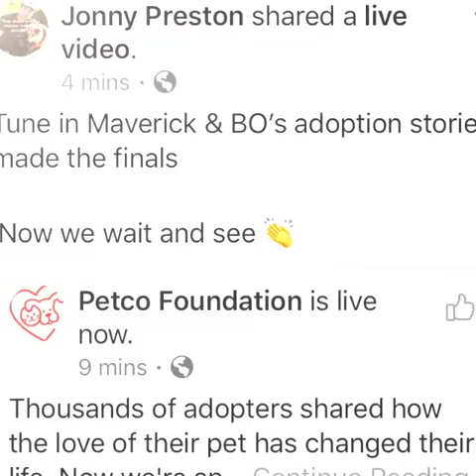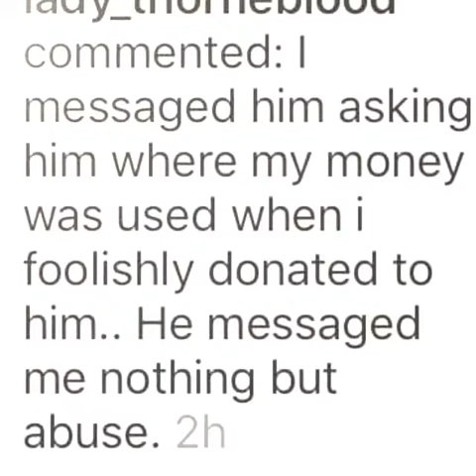JayPee and the Flowbee